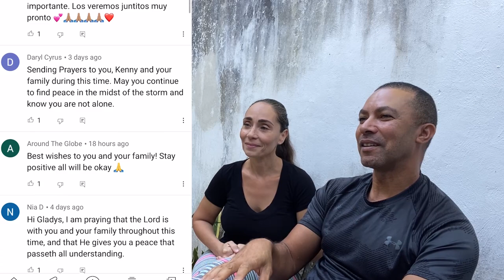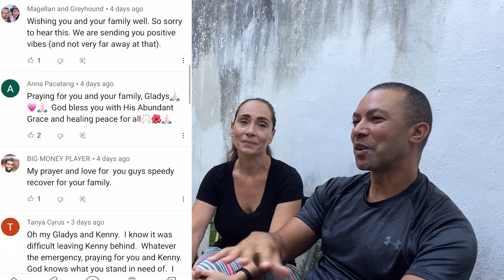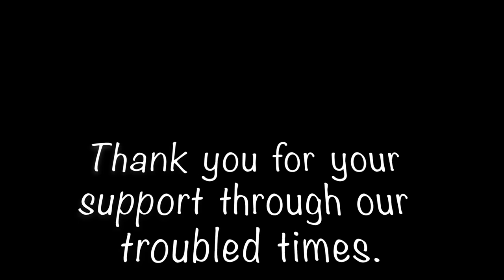This happened while in Mexico! Travel vlog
This happened while in Mexico!!! Travel

on Social Media & let's Get Connected @gladysandkenny

Chapters
0:00​​ - Intro
2:15 - This happened to us in Mexico!!! Travel
2:51 - Where are we now?!
4:30​​ - Check out this town!
8:01​​ - Thanks for hanging out with us!